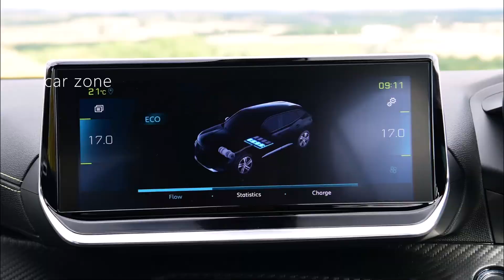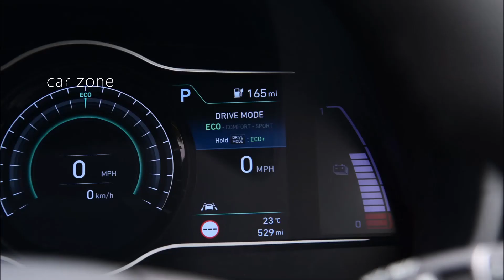Peugeot e-2008 vs Hyundai Kona vs Kia Soul EV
Peugeot e-2008 vs Hyundai Kona Electric vs Kia Soul EV
We put the new Peugeot e-2008, up against the Kia Soul EV and Hyundai Kona Electric.

It’s no surprise that a new group of electric cars are emerging as family-focused SUVs, because this body style and the tech in an electric car go hand in hand.

These compact machines tend to be raised up from the road, meaning storing the battery in the floor is often easier, and doesn’t compromise practicality.

SUVs are still one of the most popular types of car on the market, too, and with no need for combustion-engined conventions – such as a radiator grille, even though many of the cars we’re talking about are also offered with ICE power, including the Peugeot 2008 and Hyundai Kona here – styling tweaks make these cars unique. The Kia Soul EV doesn’t have a petrol or diesel-powered sibling.

These areas of interest at the moment – efficiency, environmental friendliness and low running costs, plus style – mean the trio of electric SUVs we’re testing hit the checkpoints modern buyers are looking for, but which one puts the biggest ticks in the most boxes?

That’s what we’re aiming to find out: whether the new challenger, the Peugeot e-2008, can cut it with the likes of the Kia Soul EV and the Hyundai Kona Electric, which we know are strong offerings in this sector.